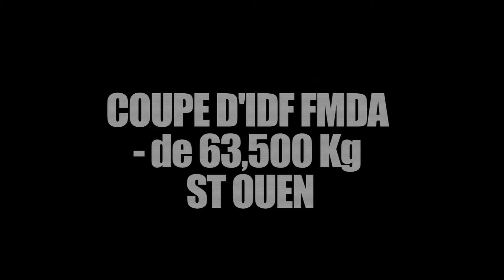JC vs GHAZI LE 09 NOV 2012